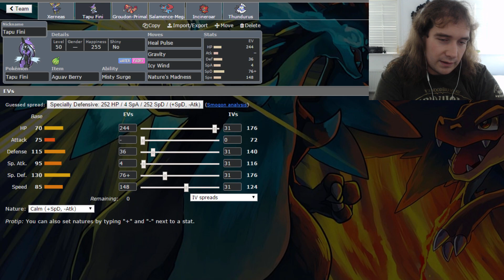VGC 2019 Team Overview - Sheffield Regionals Team (Xerneas/Groudon)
Welcome another Team Overview! Today we'll be looking at the team that I used in the Sheffield Regional and MSS!

Pokemon is owned by Nintendo/The Pokemon Company/GameFreak.